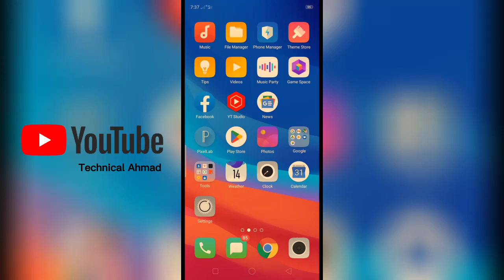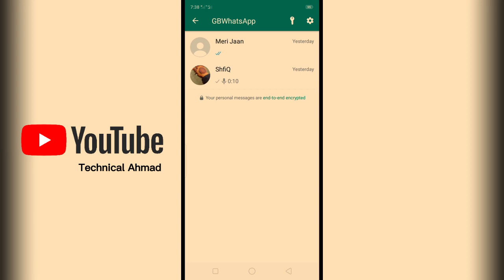Meri Jaan On Other Call In WhatsApp | WhatsApp method in hindi